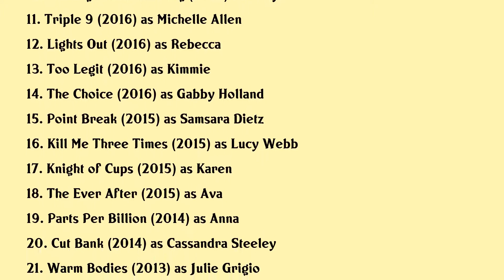Teresa Palmer Movies list Teresa Palmer| Filmography of Teresa Palmer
Teresa Palmer Full Movies List Filmography of Teresa Palmer

Latest movies of Teresa Palmer are:

1. The Twin
2. Misunderstandings of Miscarriage
3. Ride Like a Girl
4. The Place of No Words
5. A Discovery of Witches
6. The Soul of War: Making 'Hacksaw Ridge'
7. 2:22
8. Berlin Syndrome
9. Hacksaw Ridge
10. Message from the King
11. Triple 9
12. Lights Out
13. Too Legit
14. The Choice
15. Point Break
16. Kill Me Three Times
17. Knight of Cups
18. The Ever After
19. Parts Per Billion
20. Cut Bank

Complete list of movies acted by Teresa Palmer are in this video.

Please Comment down your favorite movie of Teresa Palmer